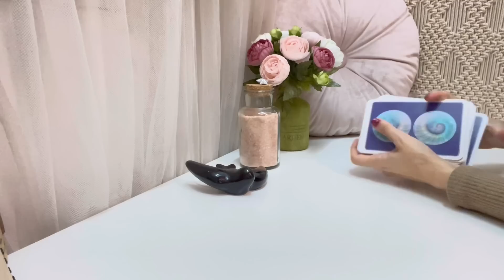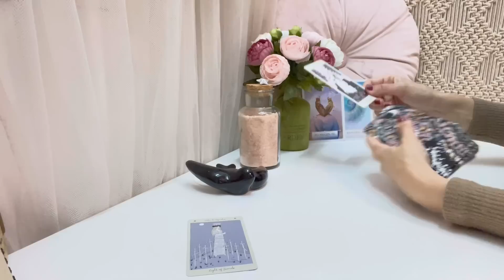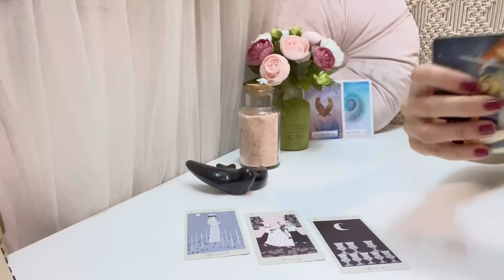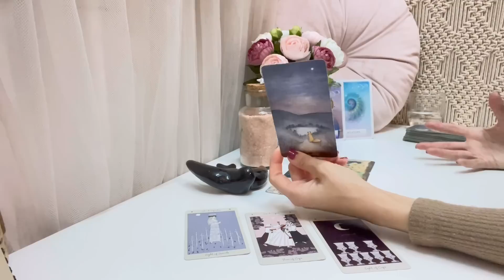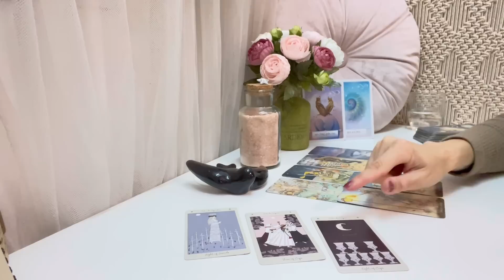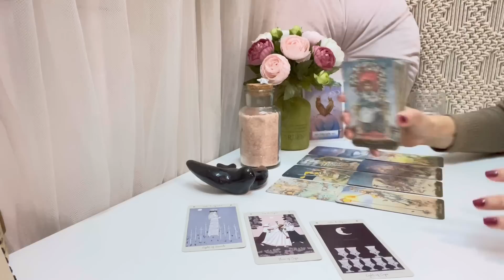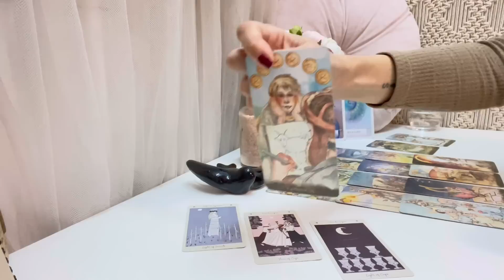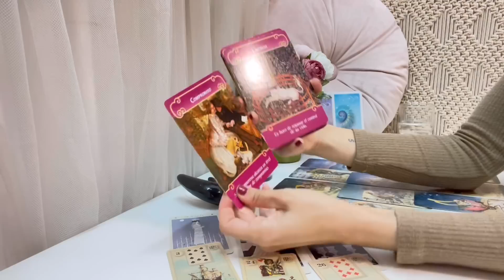💏TAURO✨Cambio de actitud🔑🫢 se abre una comunicación continuada📲☀️💖 TAROT AMOR NOVIEMBRE 2022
Perseidas Tarot🧚‍♀️
💖TAROT AMOR NOVIEMBRE 2022💖
CONEXIONES ROMÁNTICAS
TAURO

Tus predicciones de amor para el mes de Noviembre ya están aquí 🔮🃏 Descubre a través del tarot y los oráculos las energías de tu persona especial:
Ahondaremos en su corazón y en su mente para descubrir que siente y piensa, y descubriremos el rumbo que tomará la conexión en el mes de Noviembre.